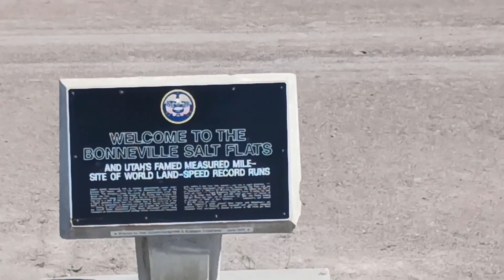#64 2000 Miles Lumber Load CA to Chicago:Life Of A Melton Flatbed Driver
Click this Link to come Work For Melton Truck Lines

PREAN Is my Driver Code if you want to use me as a referral when joining Melton Truck Lines